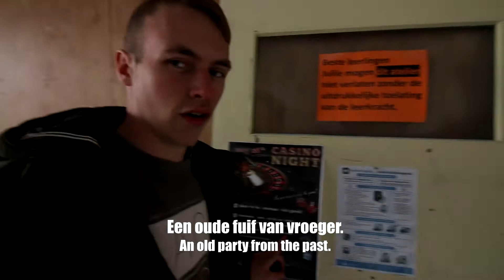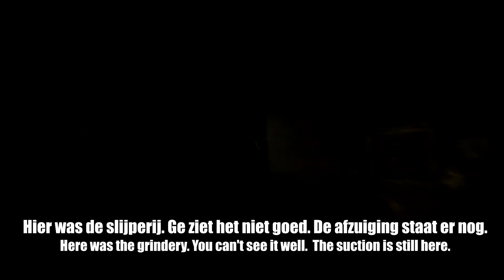MIJN VERLATEN MIDDELBARE SCHOOL!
5 duimpje omhoog = GOED.
10 duimpjes omhoog = VET!
20 duimpjes omhoog = FUCKING GESCHIFT :O
20+ duimpjes omhoog = GEEN WOORDEN VOOR!!!

Vond je dit nu een coole video, vergeet dan niet zeker een duimpje achter te laten en de video te delen. En dan zie ik jou de volgende keer terug bij een gloednieuwe video! Later ;)